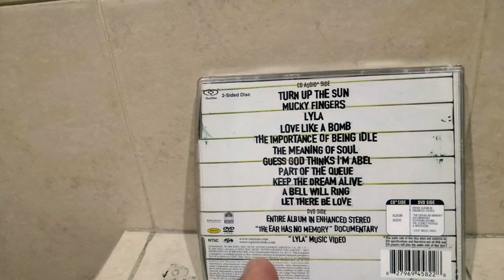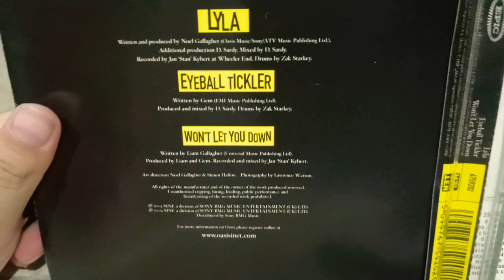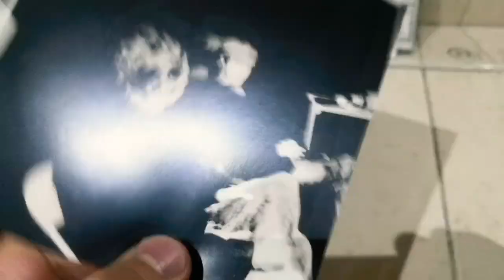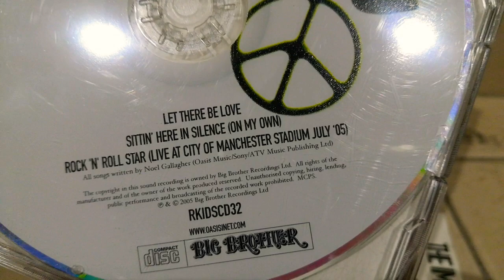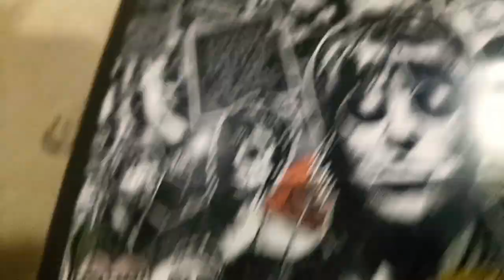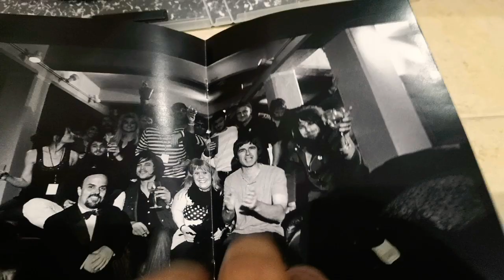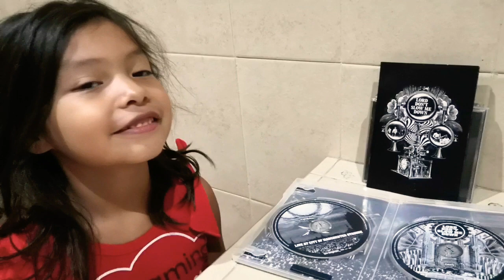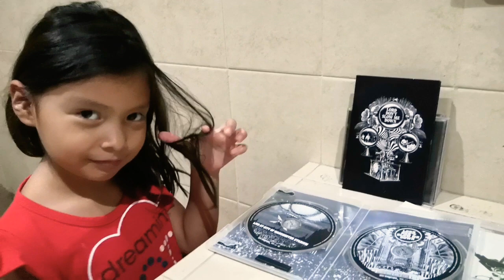Don't Believe The Truth • 15 Aniversario • Oasis